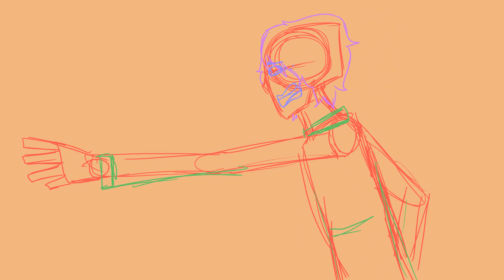Sunset Lover MAP Part 12 (WIP)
WIP for RSS Studio's Sunset Lover MAP! It seems like there are a few parts left if anyone's interested!

I'll get rid of this once the real one is up or something. But yeah! Stuff!

Just thought I'd post this before I crashed. 'Night. -Reid